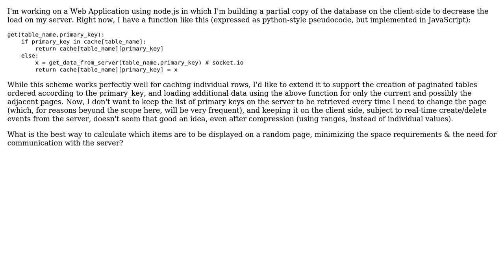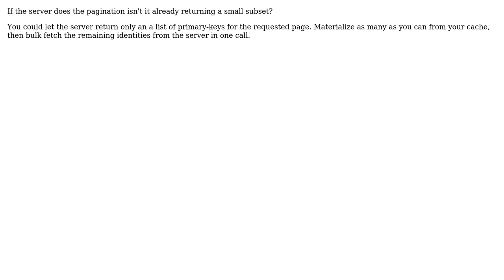Software Engineering: Optimization of a hybrid pagination scheme (2 Solutions!!)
Software Engineering: Optimization of a hybrid pagination scheme

With thanks & praise to God, and with thanks to the many people who have made this project possible! | Content (except music & images) licensed under CC BY-SA | Music | Images & others | With thanks to user Tulains Cordova user Kaustubh Karkare user Joppe user FMJaguar and the Stack Exchange Network Trademarks are property of their respective owners. You are responsible for your own actions.